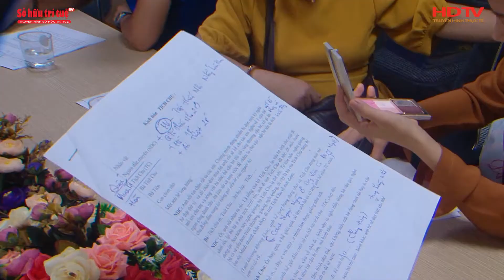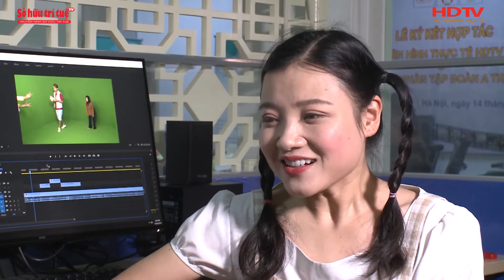KHỞI QUAY THIÊN ĐƯỜNG CỦA BÉ - HDTV Kids